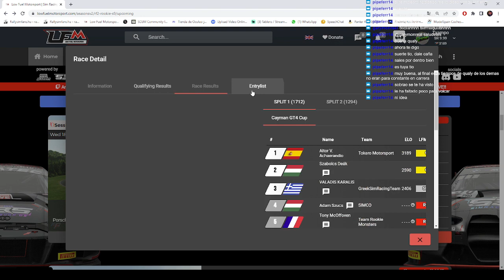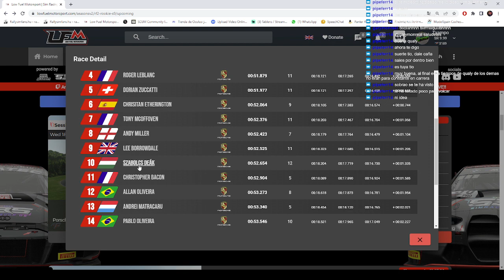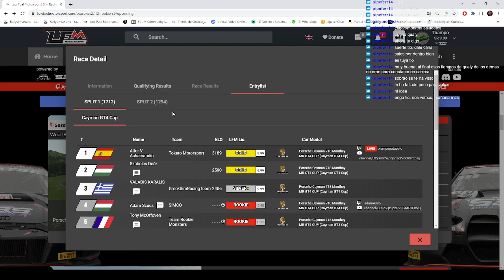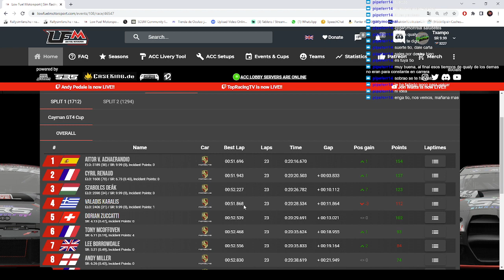rF2 LFM LimeRockPark 2012 Porsche Cayman 718 Manthey MR GT4 CUP